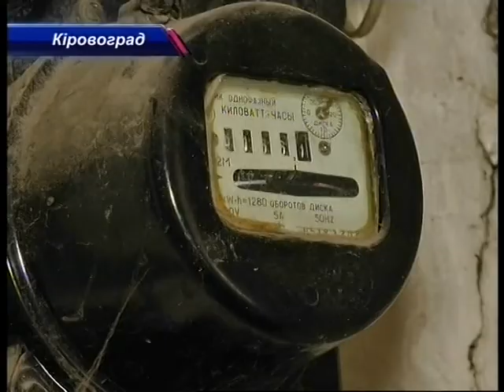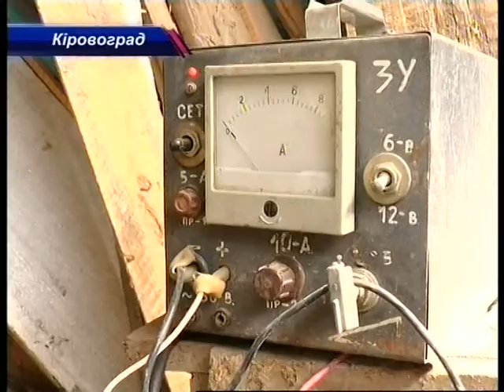Кіровоградець використовує енергозберігаючі технології